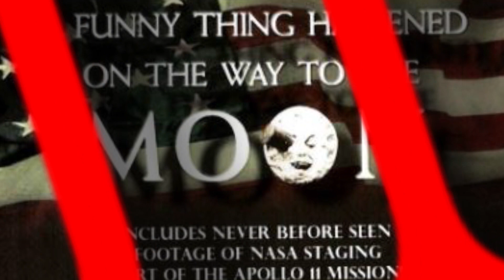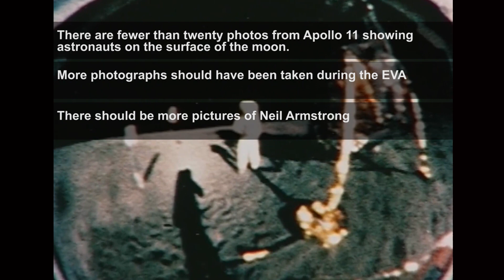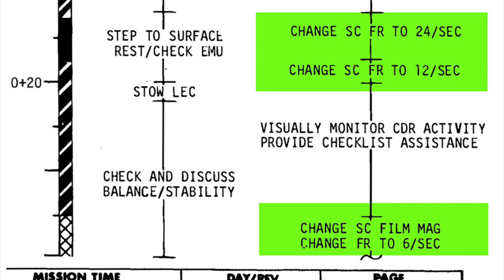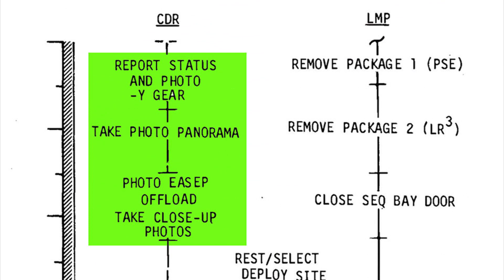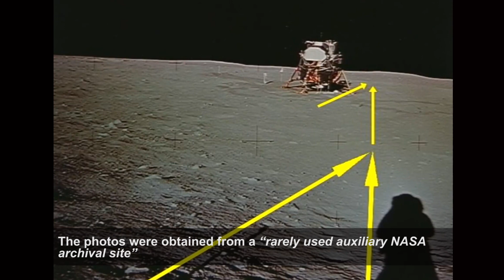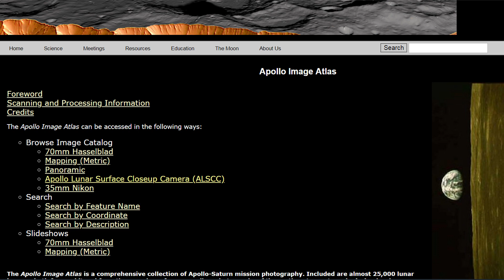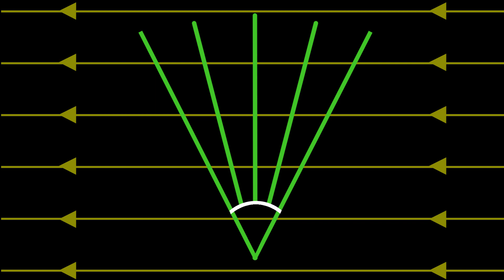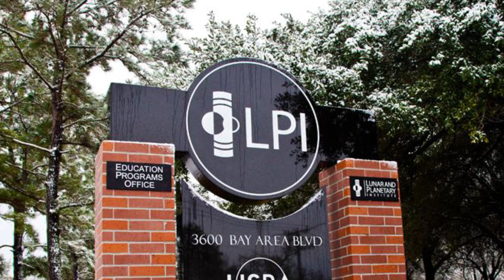A Funny Thing Happened on the Way to the Moon - Debunked - Part 3 - Fake Photos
Part Three of a Ten Part Series debunking the claims made in a Funny Thing Happened on the way to the Moon

The videos in this series...